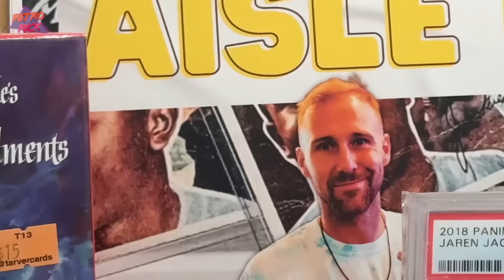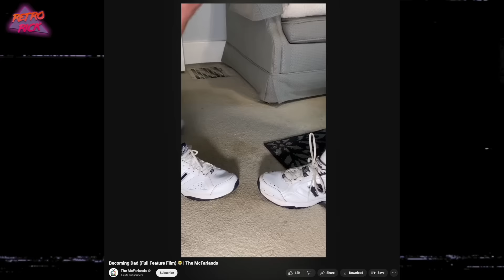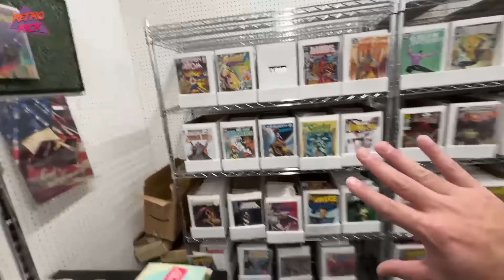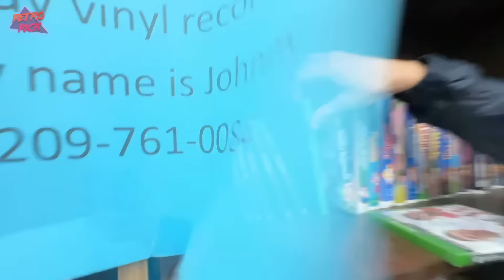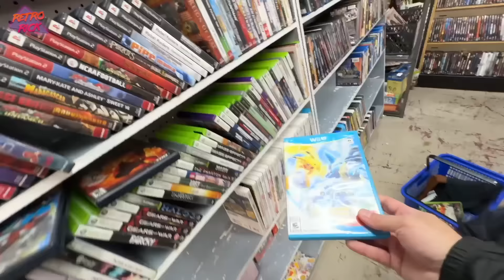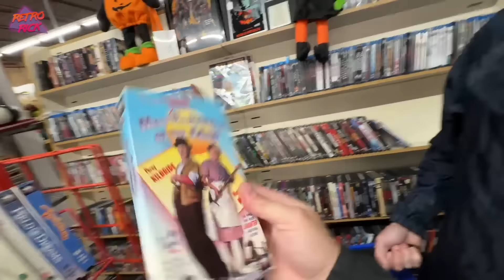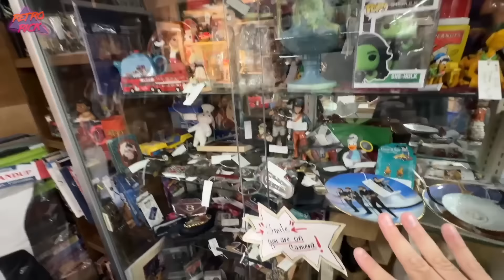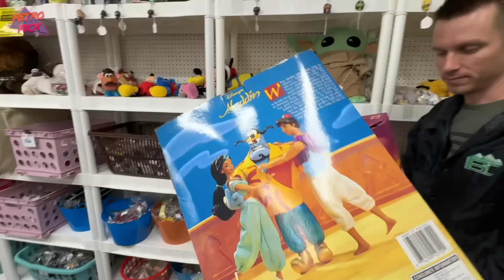No one thinks to check here..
Today we find hidden video games tucked away at a Flea Market! Always on the hunt for retro games, vintage toys and 80s / 90s nostalgia at Flea Markets, Thrift Stores & Garage Sales! Thank you guy as always for coming along with me on my live video game and toy hunt thrifting adventures!